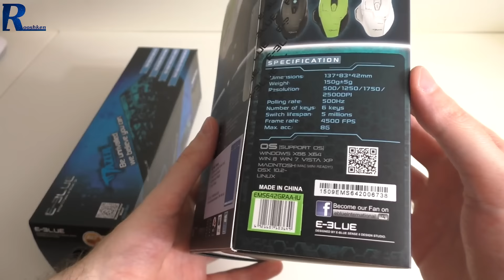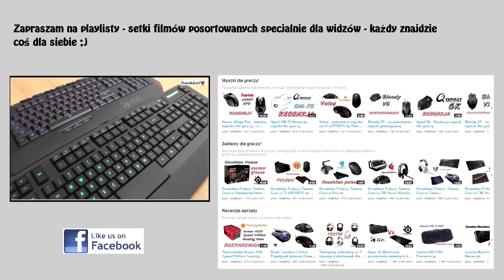E-blue Mazer - zapowiedź testów myszki i podkładki pod mysz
Najlepsze ceny prezentowanych sprzętów sprawdzisz poniżej:
WARTO ZAJRZEĆ
Podkładka E-Blue Mazer XL Marface